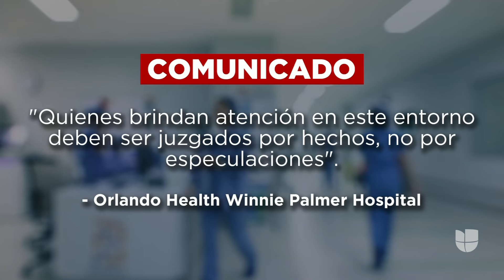Madre demanda a hospital por muerte de su bebé: denuncia que le fracturaron el cuello a la pequeña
Gianna Lopera presentó una demanda contra el Orlando Health Winnie Palmer Hospital for Women & Babies en Florida, en la que denuncia que un proveedor de salud le fracturó el cuello a su bebé prematura en la unidad de cuidados intensivos. La madre dice que se dieron cuenta de lo ocurrido tras realizarle varios exámenes a la recién nacida, quien murió. La familia pide $50,000 por daños y perjuicios.

La Edición Digital del Noticiero Univision transmite los hechos mundiales relevantes para la comunidad hispana. Desde la sala de redacción, en un ambiente informal, y mostrando todo lo que allí ocurre mientras se preparan otros noticieros de la cadena, es presentado por Carolina Sarassa y Borja Voces.